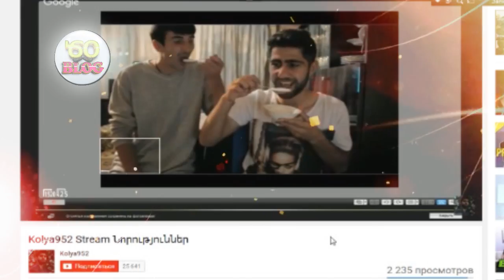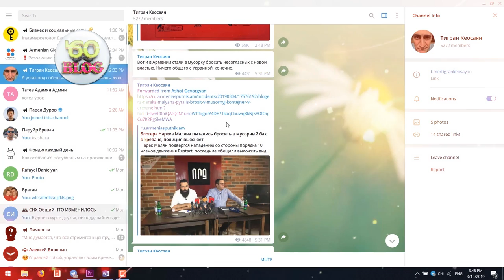Սոլավյով VS RePat Riarch / Կոլյա VS աստղային / Հումորի լիգա VS Лига смеха / NewsBlock #3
Sayat Harutyunyan (@sayattsoblog) INSTAGRAM (ONO)